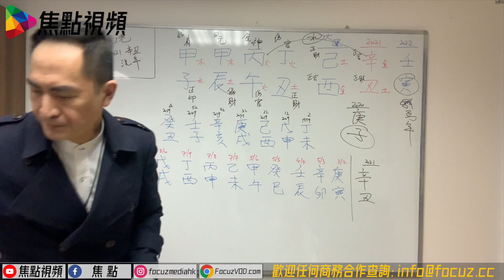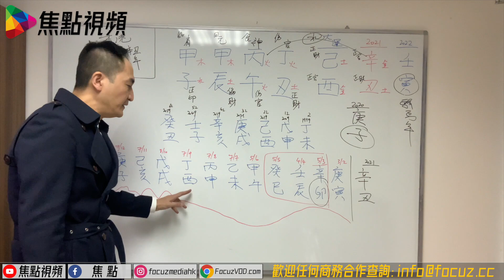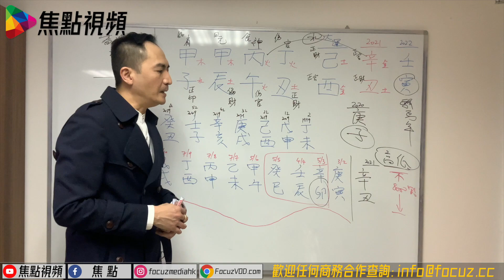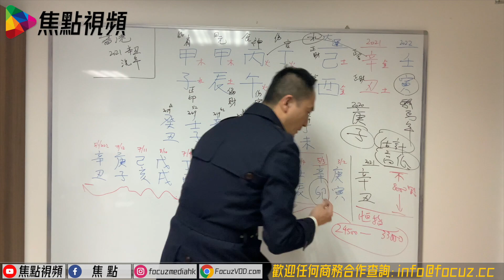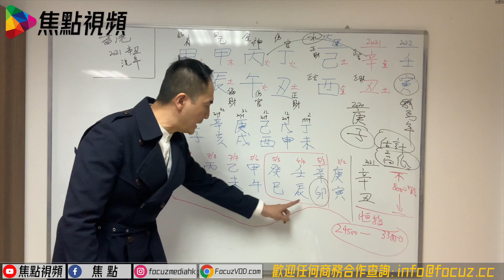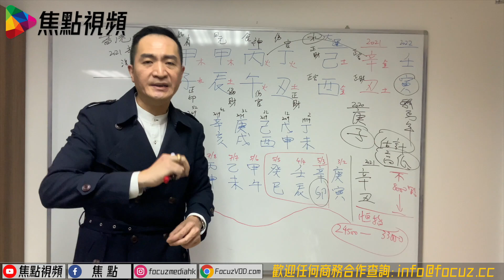【節錄】阿里巴巴（9988）現乃入市時機！︱阿里巴巴9988︱香港的命運2021︱八字教學︱焦點視頻命理台 《李應聰風水命理》 （命理台節目節錄）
電話－ 94994888

立即進入「焦點網」 享受視頻、網購、課程及趣味資訊！
熱播影片系列：
📺熱播節目系列：
《港式孖孖聲》 逢星期四 踢爆娛樂圈 （主持：劉錫賢、徐詠珊）
《Chit Chat 音樂人》 Sandi老師同你揭秘歌唱技巧小貼士！
《有請師傅》 風水、命理、占星，盡解人生密碼！